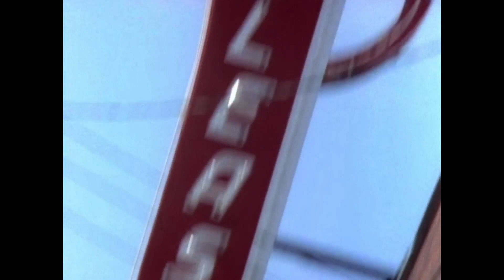Kids in the Hall: Off Swingin'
The Kids in the Hall
Season 2, Episode 1
Episode 201

The Kids in the Hall are:
David Foley
Bruce McCulloch
Kevin McDonald
Mark McKinney
and
Scott Thompson